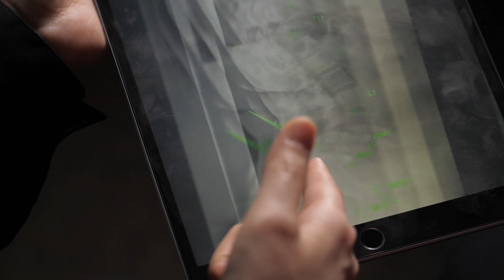Illinois: Gonstead CHANGED MY LIFE - Meet Dr. Hyunjung Lee - Gonstead Chiropractor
Visit Dr. Hyunjung Lee today!